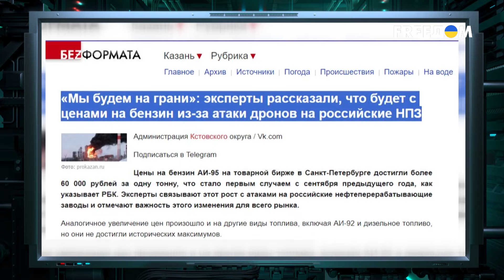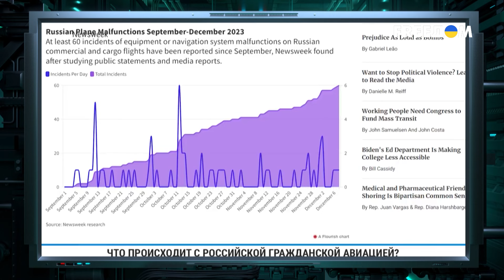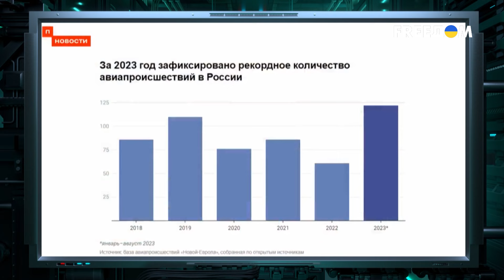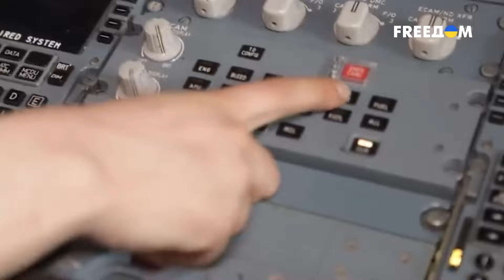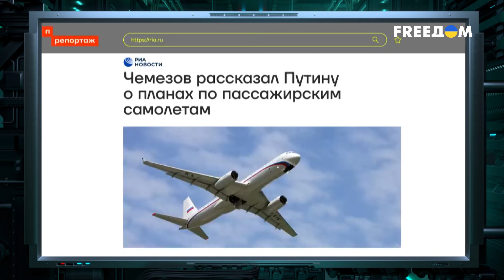💥 В РФ зафиксировали РЕКОРДНОЕ число авиапроисшествий. Что пошло НЕ ПО ПЛАНУ?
Удары беспилотниками серьезно потрепали работу российских нефтеперерабатывающих компаний. Из строя вышли важные узлы, а предприятия закрывают на долгосрочные ремонты. Санкции умножили эффект, хоть "Мордор" все равно попытается выкрутиться. Но не тут-то было. Эффект домино разрушает все в России шаг за шагом. Теперь дошло до коллапса гражданской авиации. Российские самолеты начали просто падать.  Детальнее смотрите в материале FREEДOM.